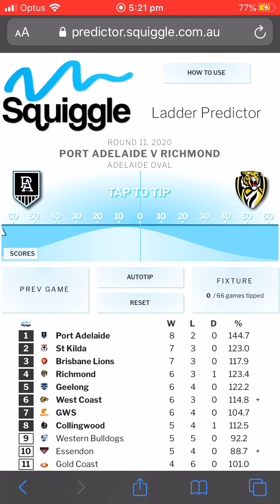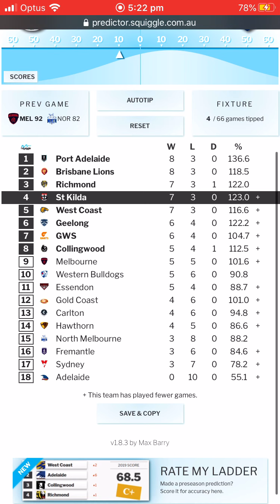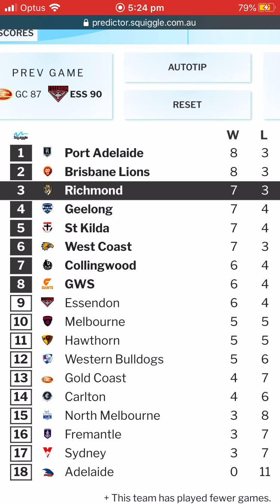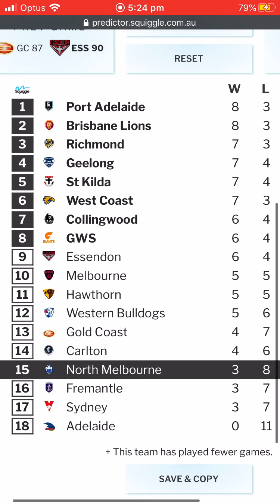AFL round 11 predictions (2020)